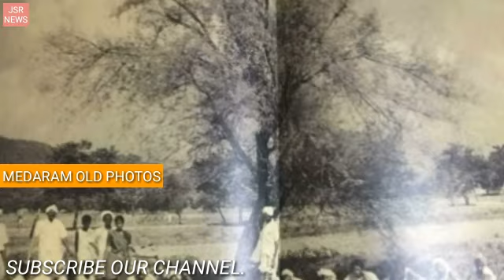MEDARAM JATHARA RARE OLD PHOTOS ! JSR NEWS